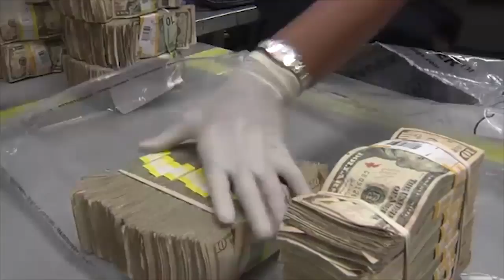Rodrigo Quintana, economista: Habrá más fuga de cerebros porque "no ven futuro en el país"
La economía nicaragüense, afectada por la incertidumbre política y la caída en la inversión extranjera directa, apenas logrará mantenerse a flote gracias a mayores ingresos por remesas y exportaciones, pero también, porque ciudadanos y empresarios por igual, tienen necesidad de salir adelante, recuerda el economista Rodrigo Quintana.

Conocedor de las distintas proyecciones de crecimiento económico para 2021, que oscilan entre -0.1% y 4.8%, el experto explicó en el programa Esta Semana, (que solo se transmite en línea por causa de la censura televisiva del régimen de Daniel Ortega), que observa entre sus colegas economistas, una “falta de consenso, hacia dónde va la situación económica del país, y eso se debe a la incertidumbre que existe hoy por hoy”.
Compara con un analista de riesgo de una empresa que toma sus decisiones basado en cuatro variables fundamentales, siendo la primera la tasa de interés, “que se ha mantenido oscilando entre 9% y 10% en un año”, y la inflación, “que se mantiene entre la banda del 2019, que fue alta, y la del 2020, que fue relativamente baja, pero nunca mayor a dos dígitos”.

Las otras dos son la tasa de cambio, “que en Nicaragua es bastante predecible, por su política cambiaria de deslizamiento”, y las proyecciones de crecimiento “que no existen, hoy por hoy. Como no existe ese consenso, cada inversionista tiene que tomar su decisión de forma subjetiva”, explica.